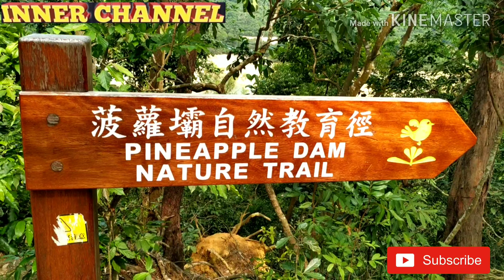Shing Mun Reservoir - Tsuen Wan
Hallo sahabat inner channel
Masih dalam seputar liburan minggu ini selain jalan-jalan di danau  Shing Mun Reservoir di sana juga ada  Banyak Monyet Lucu di sepanjang perjalanan.Di Tempat ini benar- benar terhibur dengan berbagai  pemandangan indah dan monyet lucu.
silahkan simak vidio keseruan saya ketika melihat tingkah lucu monyet- monyet itu dan jangan lupa dukung channel saya ,untuk yang belum silahkan tekan tombol SUBSCRIBE dan yang sudah berlangganan jangan lupa LIKE ,KOMEN AND SHARE supaya saya lebih semangat lagi untuk mengupload vidio-vidio terbaru tentang kegiatan selama saya di Hongkong

monyet lucu monyet
monyet lucu ok
youtube video monyet lucu
you tube monyet lucu